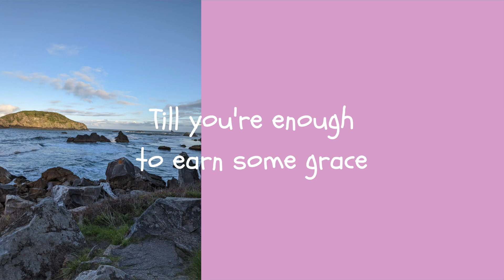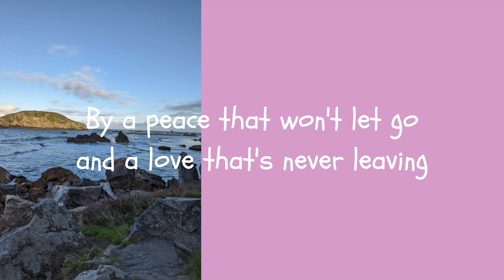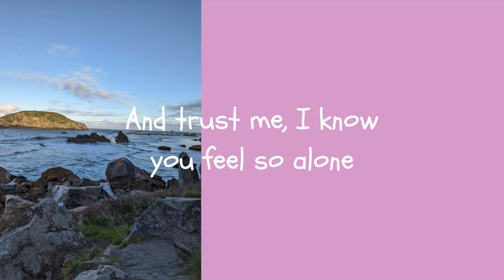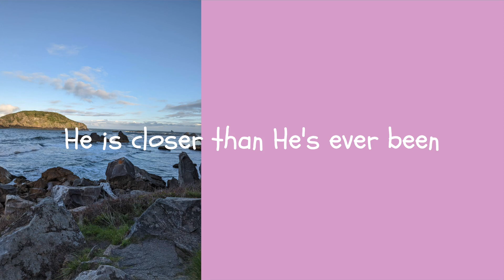☀️ In This Moment :: Riley Clemmons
LYRICS:
[Intro]

[Verse 1]
No wonder you're exhausted
You've been carrying a load that wasn't meant for your shoulders
You keep saying that you got this
But now you're running out of hope and your spirit's sinking lower

[Pre-Chorus]
You hide from God to hide the shame
Till you're enough to earn some grace
But there's no proving
When the truth is

[Chorus]
That you are worthy without having something perfect to show Him
And He hears every prayer even when they're coming out broken
And trust me, I know you feel so alone
You think you'll find Him once you get where you're going
But He's right here in this moment
He's right here in this moment
Hey

[Verse 2]
And even when you doubt it
He's closer than your skin and the breath that you're breathing
Just know that you're surrounded
By a peace that won't let go and a love that's never leaving

[Pre-Chorus]
For every scar you're scared to show
He can make it beautiful
Cause there's no proving

[Chorus]
You are worthy without having something perfect to show Him

[Bridge]
He's never been closer
Than right here, than right here
Than right here in this moment
He's closer

[Tag]
He is closer than He's ever been
Right here in this moment with you
Closer than He's ever been